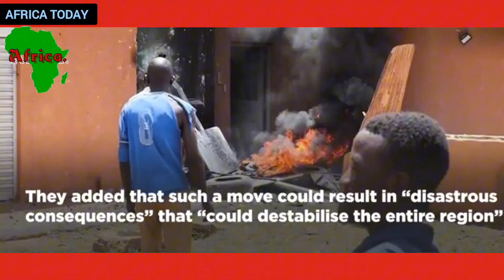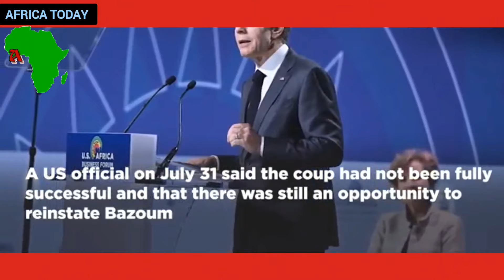Niger Coup d'état: ECOWAS, Tinubu Scared 😨 As Mali And Borkina Faso Deploys Fighter Jets To Niger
Tinubu is scared and why ECOWAS is despirate to invade Niger as MALI AND BORKINA FASO SEND FIGHTER JETS TO NIGER

France pressing hard on Tinubu to strike Niger

Joshua Maponga goes after Tinubu

South Africa, African Union Rising Against Tinubu and Nigeria

Joseph okechukwu warns Nigeria not to use military action